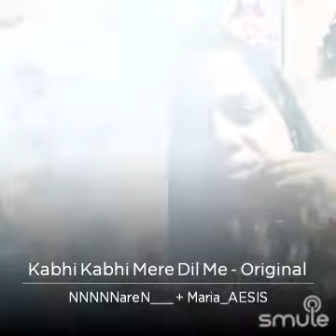Kabhi kabhi..mere dil main..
I found this awesome recording of "Kabhi Kabhi Mere Dil Me - Original" on Smule